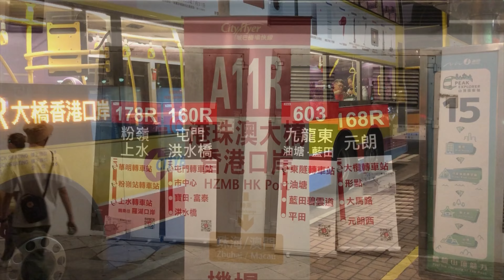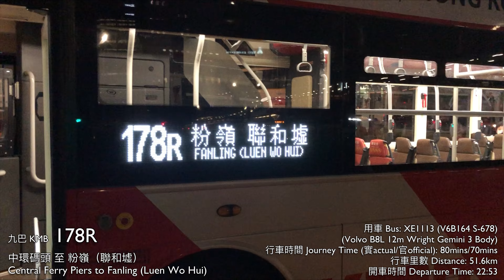(一路向北區前驅直進) KMB 178R (中環 Central → 北區 North District)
用車 Bus: XE1113 (V6B164 S-678)
(Volvo B8L 12m Wright Gemini 3 Body)
行車時間 Journey Time (實actual/官official): 80mins/70mins
行車里數 Distance: 51.6km
開車時間 Departure Time: 12/5/2023 22:53

過海特別巴士路線178R，由九巴獨營，只於指定港島大型活動散場後提供服務，由港島單向開往聯和墟，起點因應不同活動而定：
• 香港書展舉行期間之星期五及六晚上「夜書市」結束時由灣仔（會展）開出；
• 中環海濱大型活動散場時由中環渡輪碼頭開出。

178R線由港島開出後，取道海底隧道、獅子山隧道、吐露港公路及粉嶺公路，直達粉嶺南（百和路）、上水（彩園邨、天平邨）及聯和墟。

The Cross-Harbour Special Bus Route 178R is operated by Kowloon Motor Bus (KMB). It provides service only during specified major events on Hong Kong Island and runs one-way from Hong Kong Island to Luen Wo Hui, with different starting points depending on activities:
• from Wan Chai (HKCEC) on Friday and Saturday nights during the Hong Kong Book Fair after the Night Book Fair ends;
• from Central (Central Ferry Piers) after event dismissal at Central Waterfront Public Space.

After departing from Hong Kong Island, Route 178R takes Cross-Harbour Tunnel, Lion Rock Tunnel, Tolo Highway and Fanling Highway directly towards Fanling South (Pak Wo Road), Sheung Shui (Choi Yuen Estate, Tin Ping Estate) and Luen Wo Hui.

(EBTHK)